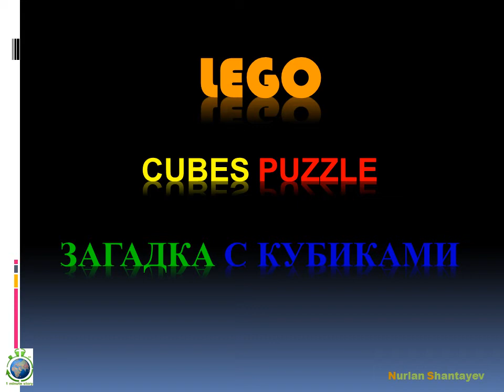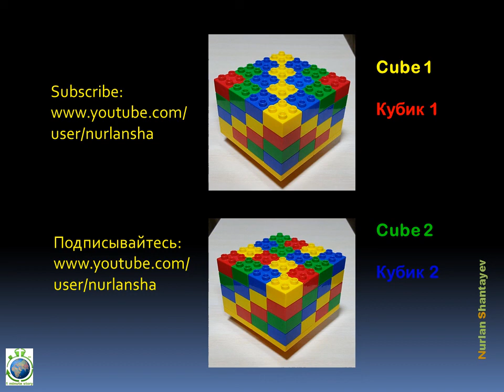LEGO - Cubes Puzzle. Загадка с кубиками - 1 Minute Story NS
Произведение «LEGO - Cubes Puzzle. Загадка с кубиками - 1 Minute Story NS» созданное автором по имени Nurlan Shantayev, публикуется на условиях лицензии Creative Commons «Attribution» («Атрибуция») 4.0 Всемирная.